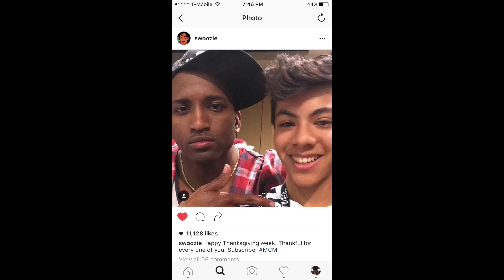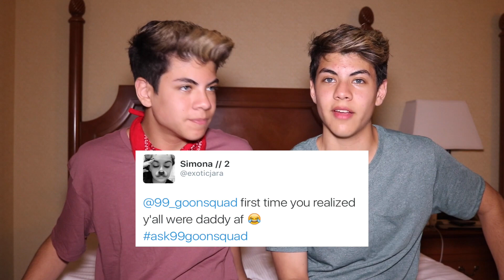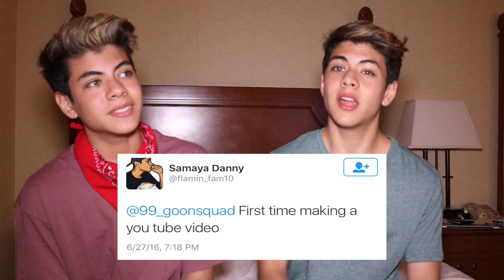OUR FIRST TIME WE....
WE TWEETED YOU GUYS TO ASK US FIRST TIME QUESTIONS AND WE ANSWERED THEM! MAKE SURE TO LIKE THIS VIDEO IF YOU ENJOYED IT ;)

YOUR BOYS ARE GOING ON TOUR!
FOR TICKET INFORMATION! WE ARE GOING INTERNATIONAL! WE CAN'T WAIT TO PERFORM AND SEE YOU THERE!

Don't forget to join our tribe on shimmur @99goonsquad!

8:00pm

musical.ly 99goonsquad
periscope 99goonsquad

99GOONSQUAD
6400 W BOYNTON BEACH BLVD
P.O.BOX #742572

if you see this comment: DEM SKETCHERS